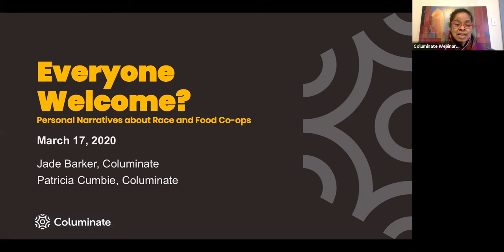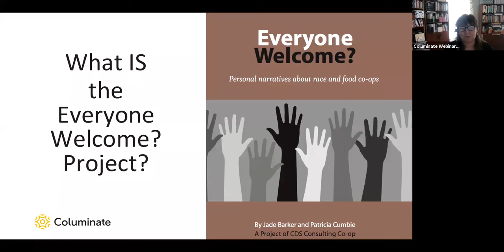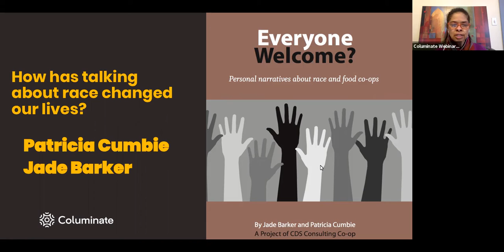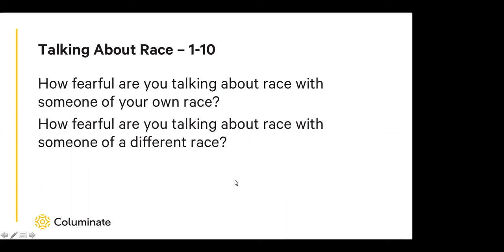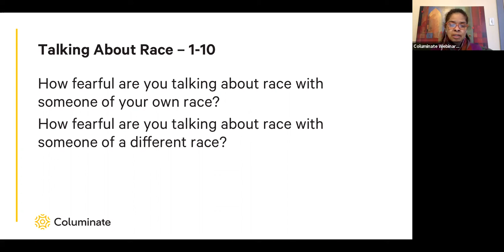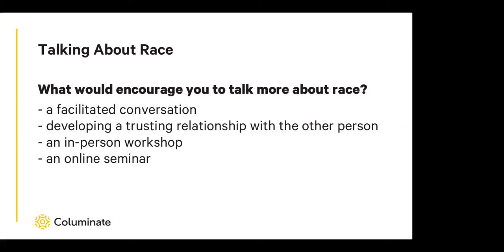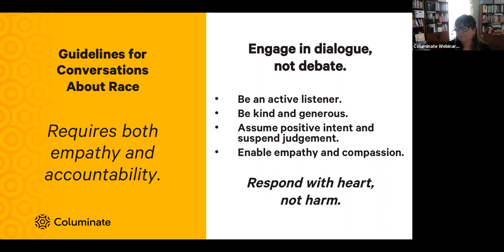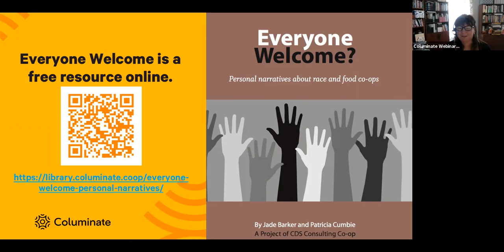Everyone Welcome?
with Jade Barker and Pat Cumbie
GMT20200317